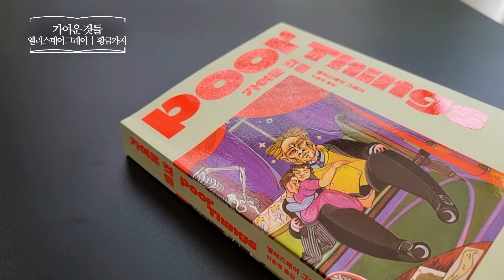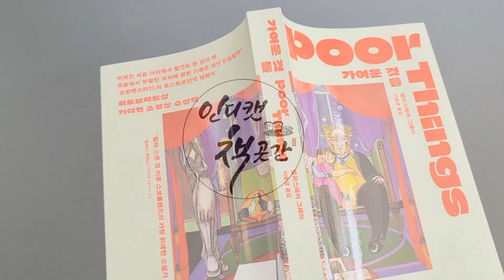가여운 것들 _ 앨러스데어 그레이, 황금가지 _ 소설 책​ 프리뷰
가여운 것들
앨러스데어 그레이 | 황금가지
소설 | 빅토리아시대 | 프랑켄슈타인 | 스코틀랜드소설
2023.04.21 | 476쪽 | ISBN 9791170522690